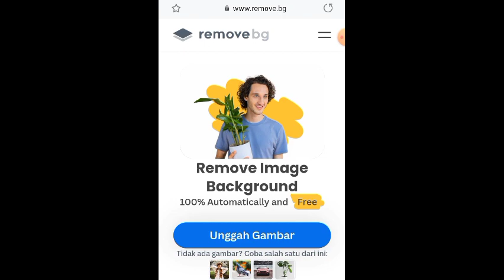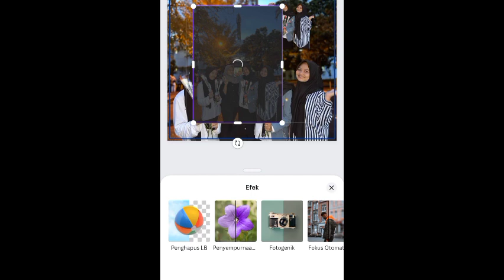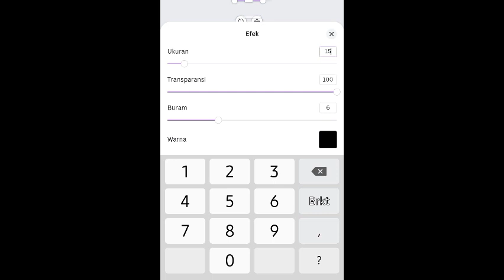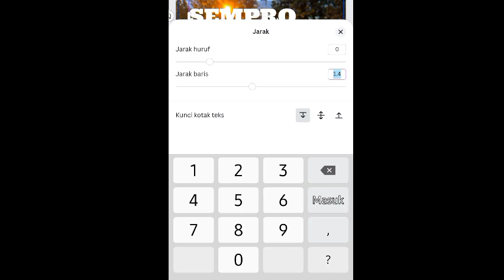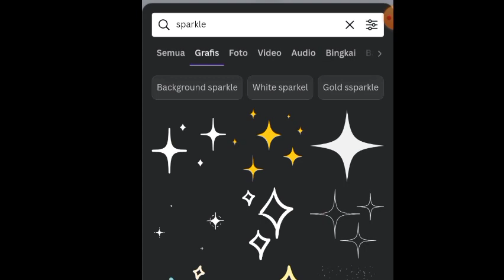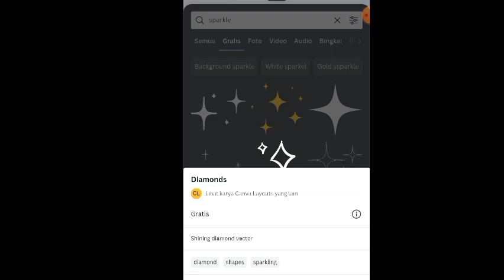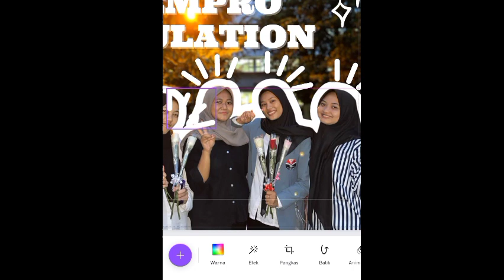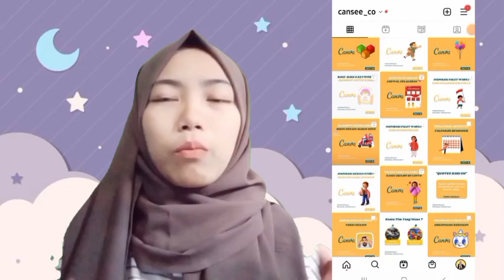TUTORIAL CARA MEMBUAT PAMFLET UCAPAN SELAMAT SEMPROTULATION DI CANVA FREE HANYA DENGAN HP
So guys,di video kali ini aku mau nge share "TUTORIAL CARA MEMBUAT  DESAIN TYPOGRAPHY UCAPAN SELAMAT SEMPROTULATION  KEREN AESTHETIC  DI CANVA CUMA PAKE HP"
Emang bisa desain di canva ? Bisa dong, bisa banget ! Cuma pake hp lagi 🤩Pastikan  koneksi jaringan kalian stabil yupss.

Hallo Semuanya ^-^
Kenalin Aku Syifa Khalida🙋‍♀️
Lulusan Entrepreneurship UPI, Seorang Freelancer, Content Creator, Business Owners. Channel ku umumnya suka share mengenai tutorial desain canva ,education, sharing session about life, tutorial desain editing and more~

So let's check the video📽

Yuk request next tutorial! Boleh banget kok ^-^ skuy ketik di kolom komentarnya yaa

🎤 Butuh pembicara pelatihan desain webinar/event kampus, sekolah, atau organisasi?

🎨Butuh Jasa Desain Grafis Canva dan Mau Order Template Desain Canva nya Aja? SAT SET GERCEP Terima Beres!

🔴 POSTING SCHEDULE 🔴
🕑 12.30 WIB (Sabtu)
🕑 12.30 WIB (Minggu)